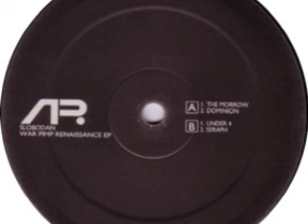Slobodan - The Morrow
Slobodan ‎– War Pimp Renaissance EP
Label:Audio Assault ‎– AAR009
Format:Vinyl, 12", EP
Country:Netherlands
Released:07 Sep 2004
Genre:Electronic
Style:Techno
#Pleasurable Pain Channel##
###((( 73CHN0 c4n 54v3 7h3 W0rld )))###